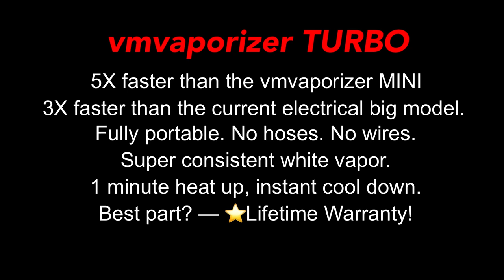Commercial Grade Oxalic Acid Vaporizer -- VMVAPORIZER TURBO -- new 2019 big model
vmvaporizer TURBO new 2019 BIG model — oxalic acid vaporizer.
Fully portable. Run on an electric fan and propane.
Commercial and side liner beekeeper oxalic acid vaporizer for treatment against varroa mites.

Introducing the Commercial Grade Oxalic Acid Vaporizer "VMVAPORIZER TURBO", a groundbreaking solution designed for commercial beekeepers seeking real efficiency in mite control.

 Our vaporizer uses propane gas and the DeWalt 20V leaf blower for unmatched performance!

Unlike any other oxalic acid vaporizer on the market, the VMVAPORIZER TURBO is the only machine in it's class--the #1 bought vaporizer by commercial beekeepers world wide!

Commercial beekeepers--this is your choice! Don't waste your time and money on battery powered portable vaporizers.